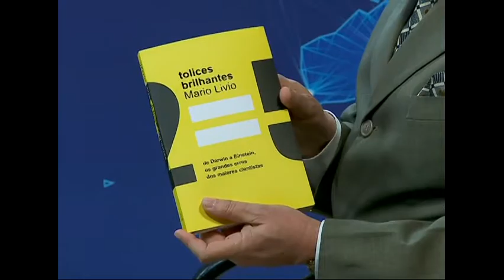João Carlos Amaral entrevista: Dr. Eduardo Pinho Tavares | Programa Completo (7/7/17)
João Carlos Amaral conversa sobre saúde e stress no trabalho  com o médico Dr. Eduardo Pinho Tavares, presidente da Clinlife - Centro de Medicina Integrado.

Livro da Editora Record indicado no programa:
Tolices Brilhantes

Vinho da Casa Rio Verde indicado no programa:
STEMMARI PINOT NOIR 2015

Assista ao programa nos canais 14 NET e com transmissão simultânea no Uma edição inédita toda sexta-feira, às 23h30.